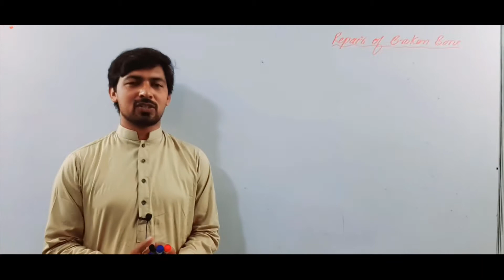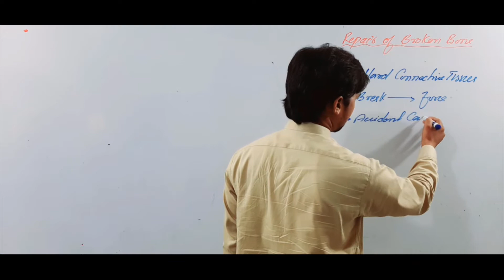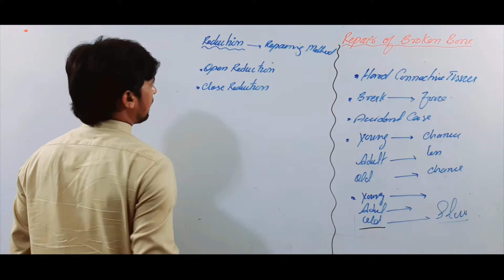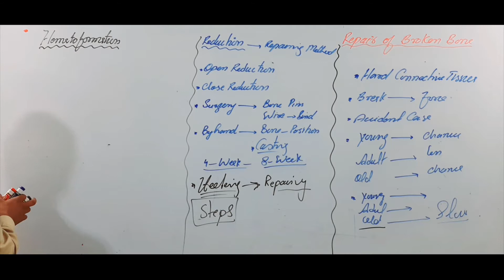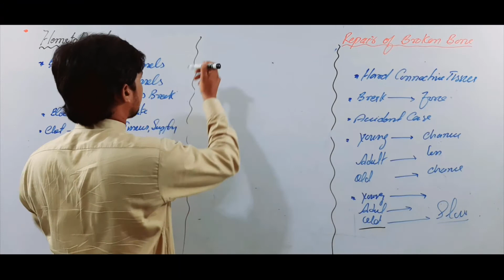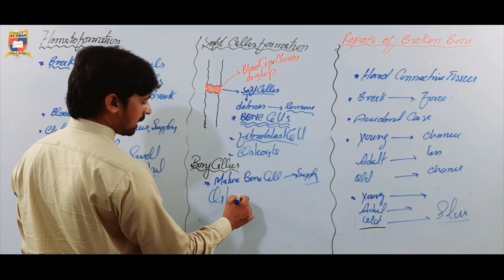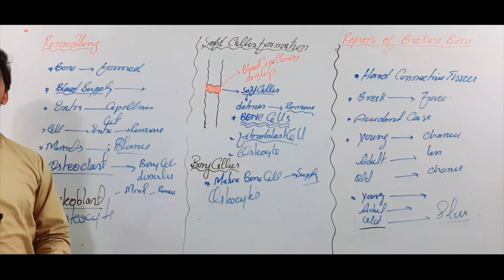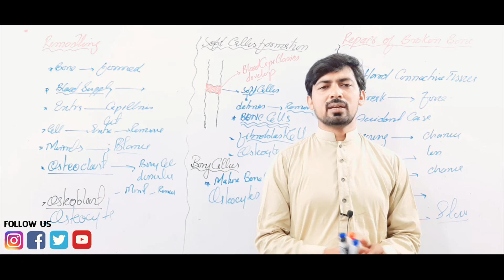Repairing of Broken Bone | Biology Ch.16 Lec.12 F.Sc Part II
This lecture is delivered to F.Sc part II students by Professor Arif Abid  at the platform of Al Umar Group of Institutions
Best Qualified
Multimedia Classrooms